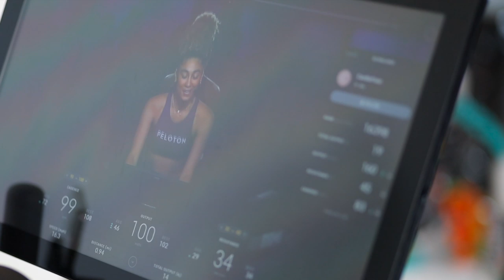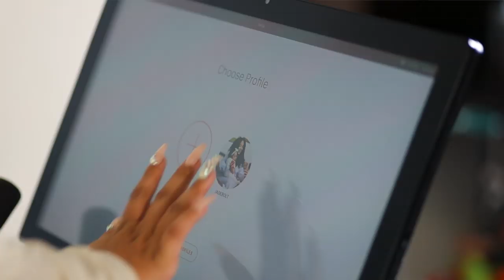Is The Peloton Worth It? 1 Month Review!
I've been riding for a month and wanted to share what made me finally take the plunge of getting a Peloton and how I've been feeling about it!

Here's the seat cushion I got!

Commonly Asked Questions:
What do I use to edit film?: